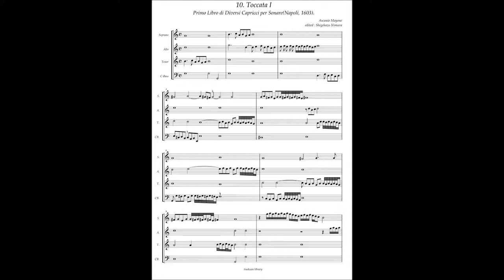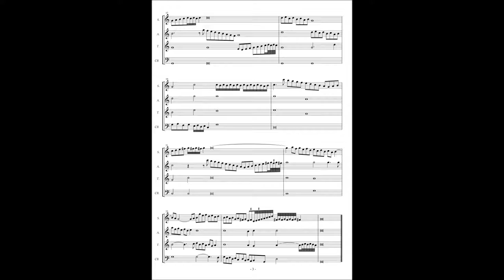Ascanio Mayone, Diversi Capricci per Sonare Libro 1(1603) No.10 Toccata I